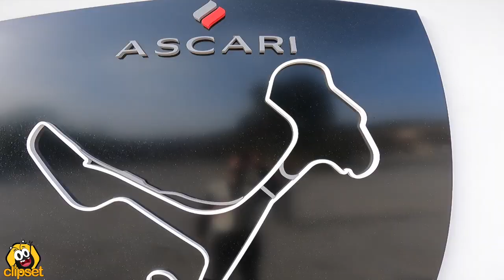DERRAPANDO en Circuito ASCARI con RADICAL RC3 (y Lamborghini)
Pilotamos un bólido Radical RC3 en el increíble Circuito Ascari ¡ y casi nos la pegamos!. Una épica jornada de emociones al volante con tres espectaculares coches de carreras, el Radical RC3, el Lotus Elise y el Renault Clio Cup ... grabado con drone DJI, GoPro Hero 9, Insta360 y el Oppo Find X2 Pro Lamborghini edition... a disfrutarlo!!!
▶▶▶ Si te interesan los nuevos Oppo y quieres apoyarnos, puedes encontrarlos